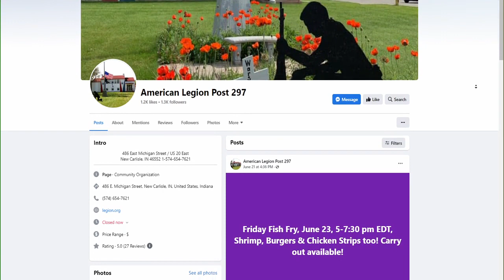Summer's Spotlight: How to properly fold an American flag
ST. JOSEPH COUNTY, Ind. - This morning on Summer’s Spotlight, ABC57’s Summer Horan was joined by Neil Brioli from American Legion Post 297 in New Carlisle.

Ahead of the Fourth of July, Brioli taught Summer how to properly fold an American flag and gave a preview of how the post is celebrating Independence Day.